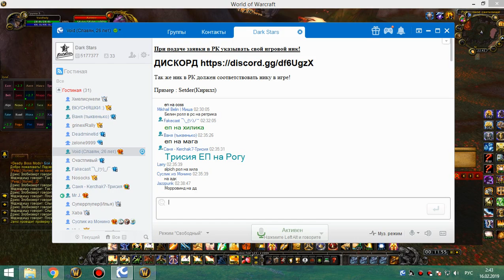1я на кд рс 25г хпал 15 02 19